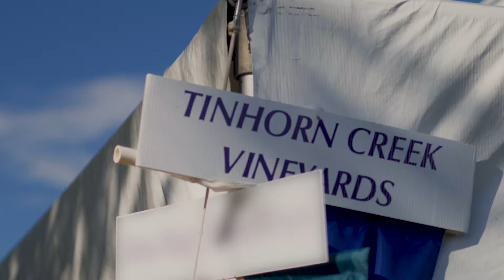Festival of the Grape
Festival of the Grape rings in harvest season complete with wine samples, local artisan crafts, food trucks and a very competitive grape stomp.